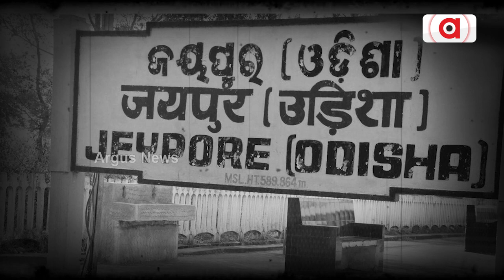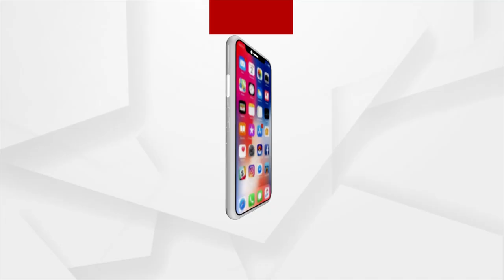Sadashiv Tripathy Took Pioneering Steps To Abolish Zamindari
Sadashiv Tripathy, a freedom fighter, social reformer and a Chief Minister of Odisha, was a landed gentry and had donated a big chunk of his land to the state. He was known for his simple life and simple style of living.